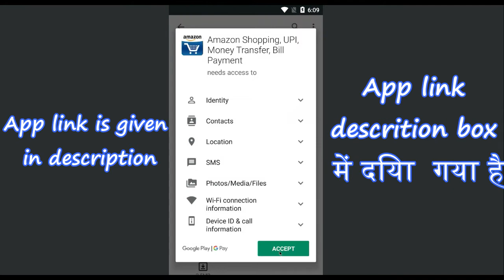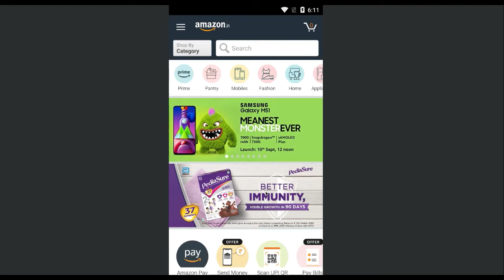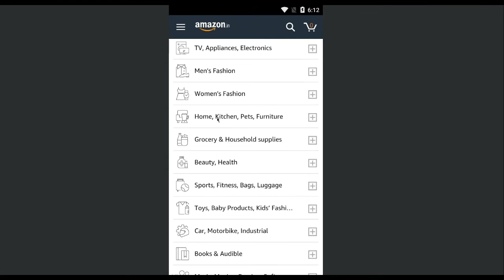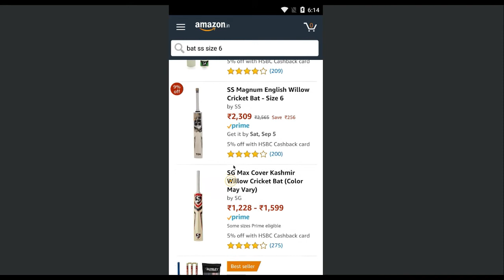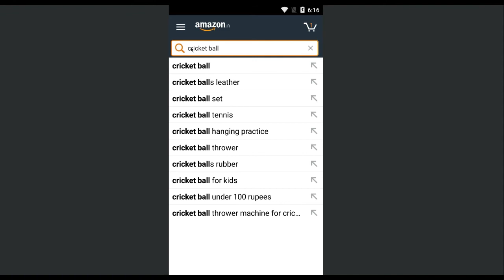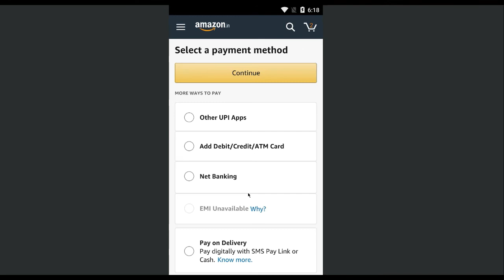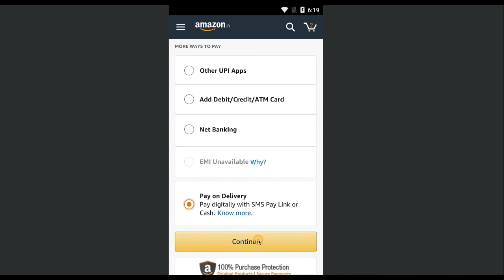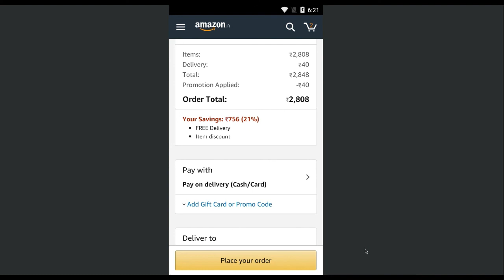how to shop online / ऑनलाइन शॉपिंग कैसे करें 2020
how to shop online on amazon
amazon pe ऑनलाइन शॉपिंग कैसे करें